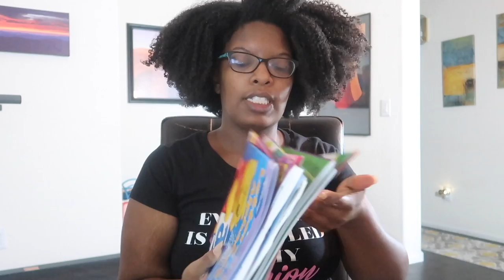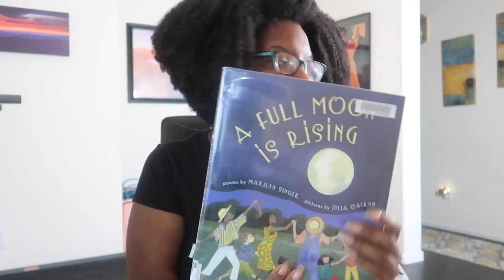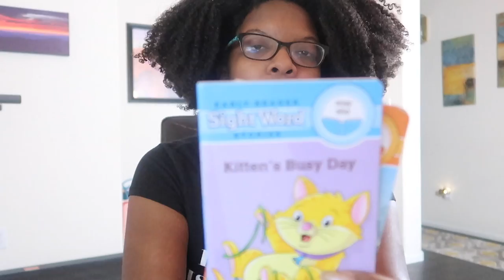VLOG 143 | THIS VOLUNTEER GIG..NOT WHAT I EXPECTED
3 years
  Phoenix, Arizona
*How old is Jabby?
   5
*How old are you?

EQUIPMENT USED
🔸 LAPTOP: MAC